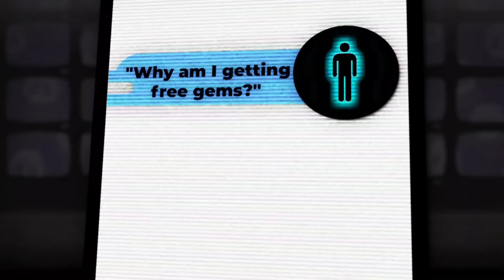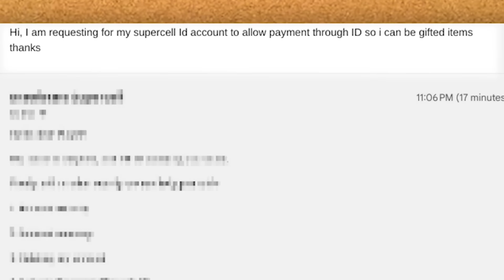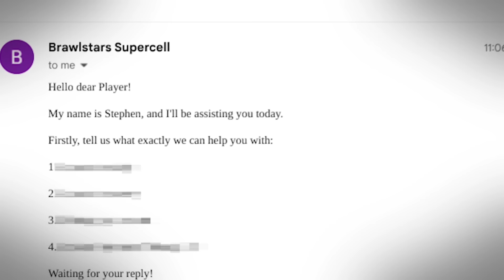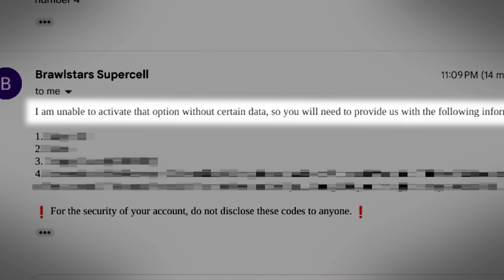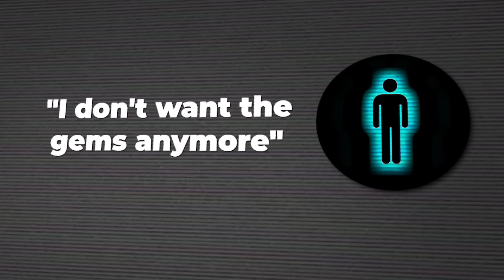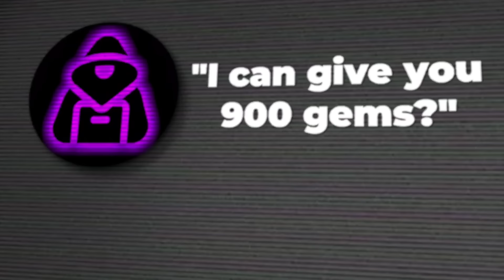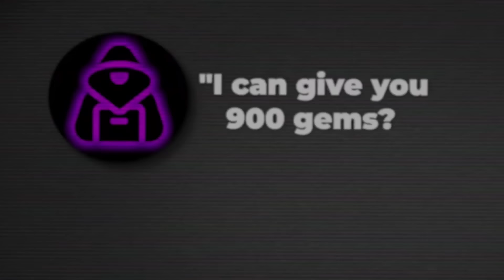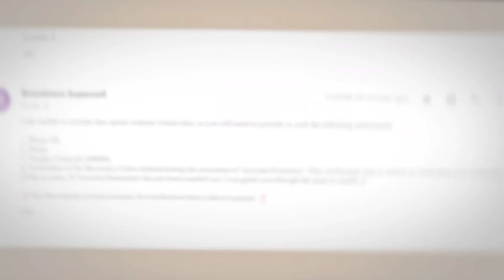The Dark Side of Brawl Stars...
In this video, I expose the Dark Side of Brawl Stars, scammers!

"USE CODE: MICHAEL" in the shop of ANY Supercell Game!